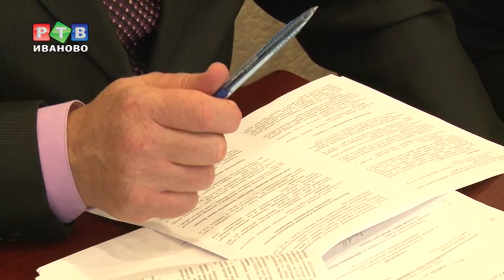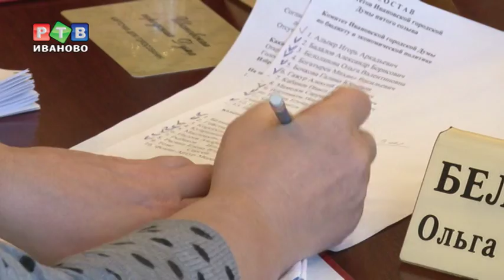Многодетным семьям не хватает земель